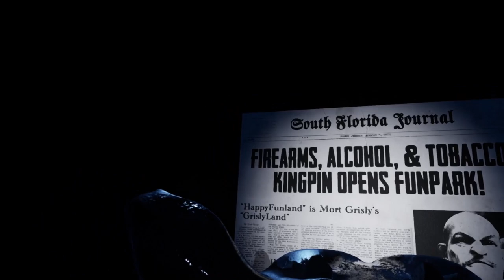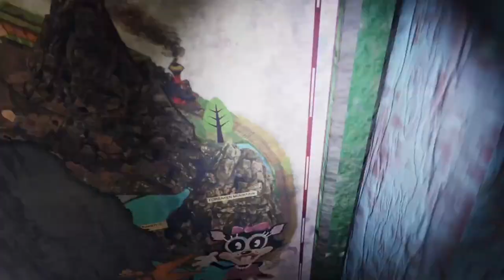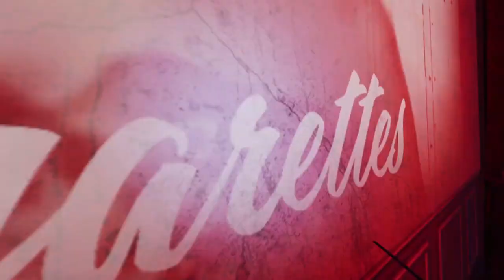HappyFunland Sarcastic Mage’s VR Trail Run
Explore the abandoned remains and uncover the dark secrets of Mort Grisly's HappyFunland theme park, Home of Randy Rodent! A darkly comedic VR horror experience where the fun never dies!